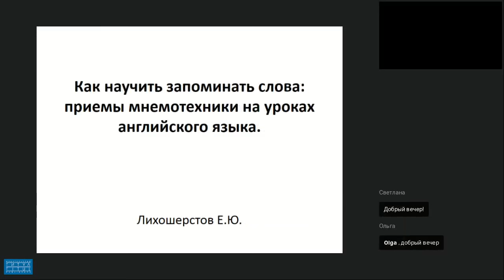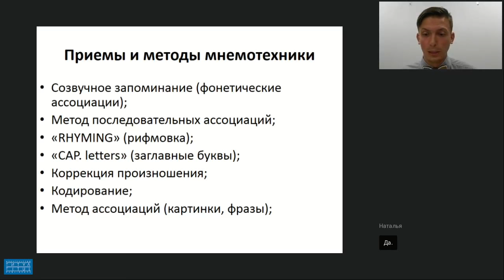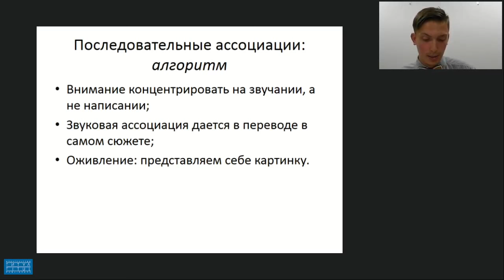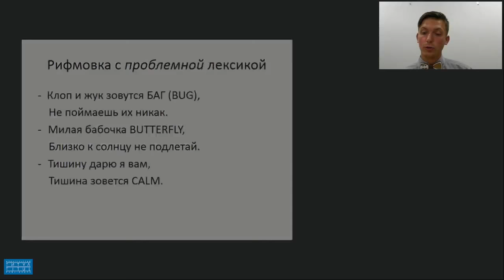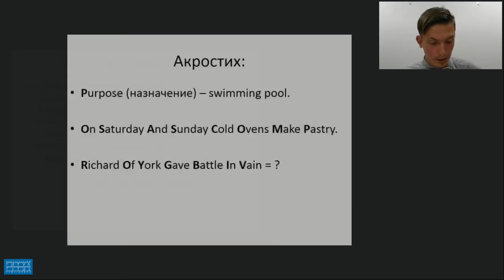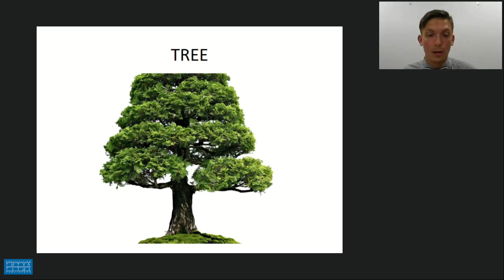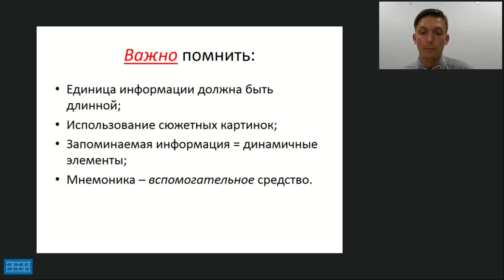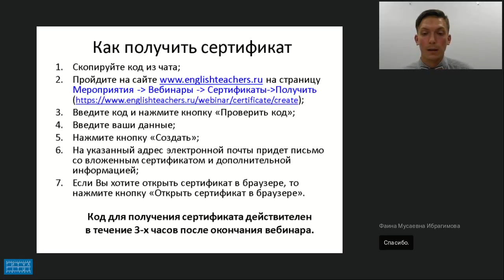КАК НАУЧИТЬ ЗАПОМИНАТЬ СЛОВА: ПРИЕМЫ МНЕМОТЕХНИКИ ДЛЯ УРОКОВ АНГЛИЙСКОГО ЯЗЫКА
Видеозапись вебинара "Как научить запоминать слова: приемы мнемотехники для уроков английского языка -на примере учебных пособий издательства «Титул»".  Видеозапись от 4 сентября 2018 г. Лектор - Лихошерстов Евгений Юрьевич, учитель английского языка, победитель конкурса Учитель года-2016, зам. директора лицея «Физико-техническая школа» (г. Обнинск) по воспитательной работе, автор книг по английскому языку